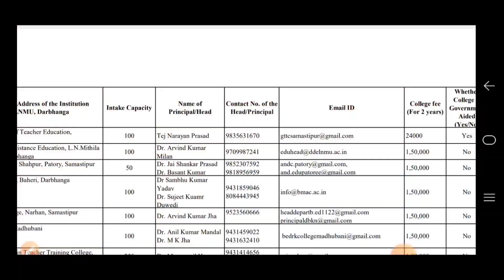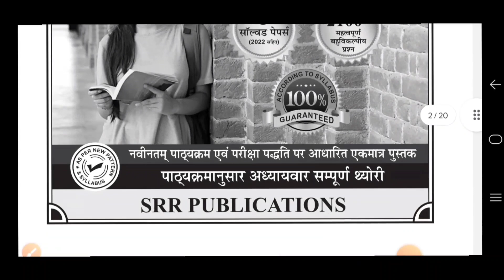Bihar BEd College's Fee and Study| किस प्रकार के कॉलेज में कितना पैसा लगेगा?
DESCRIPTION FOR Bihar CET B.Ed
AMAZON -
Bihar CET B.Ed   Guide Book

Bihar BEd Fee Only ₹24000. जानिए कैसे और कहां कितना पैसा लगेगा? Bihar Govt/Private College Fee 2023
Bihar BEd Government College List and Fee Structure. बिहार में सरकारी बीएड कॉलेज कौन है और उसका फीस
Bihar BEd College's List 2023. सभी यूनिवर्सिटी के बीएड कॉलेज का लिस्ट डाउनलोड करे
Bihar BEd College's Fee and Study| किस प्रकार के कॉलेज में कितना पैसा लगेगा? ‎@Lnmuinfo